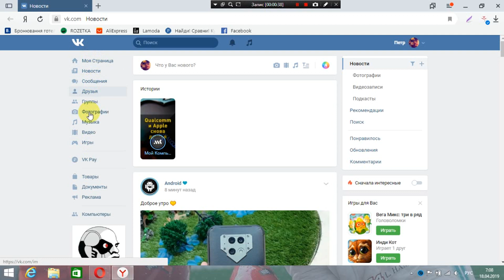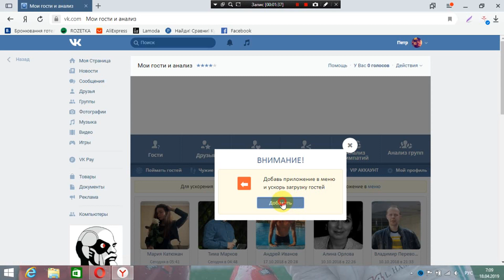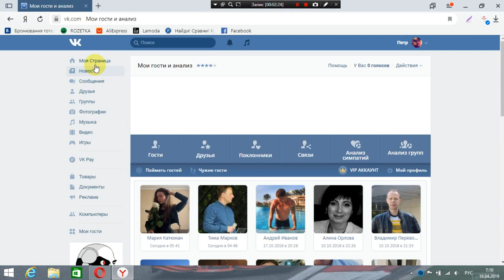Как посмотреть в вконтакте гостей.Кто заходил на мою страницу вк